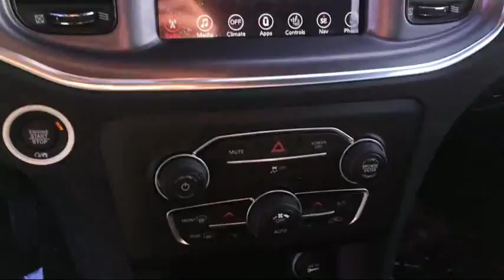2017 Dodge Charger SXT Elk Grove Sacramento Roseville Folsom Rocklin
2017 Dodge Charger SXT Stock Number: 26131D Vin:2C3CDXHG0HH511389.

8480 Laguna Grove Dr.